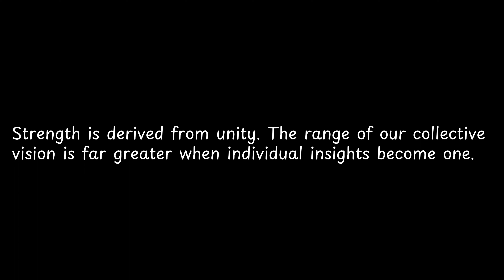Strength is derived from unity The